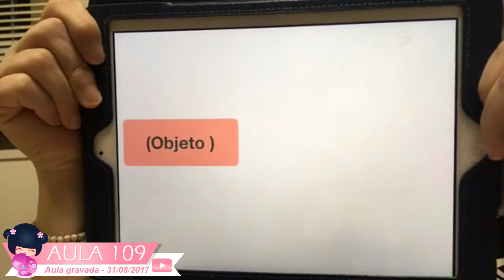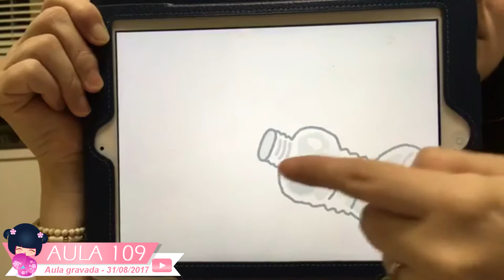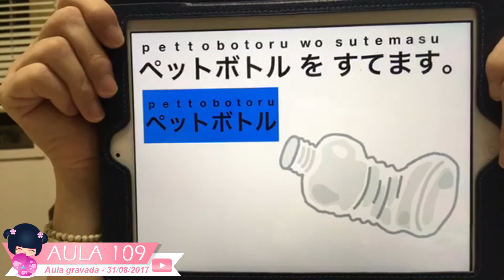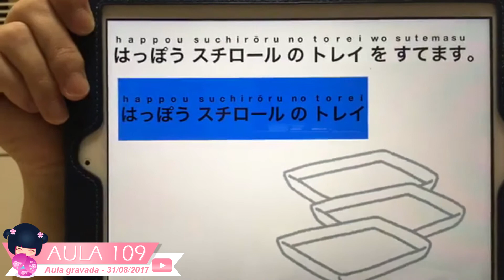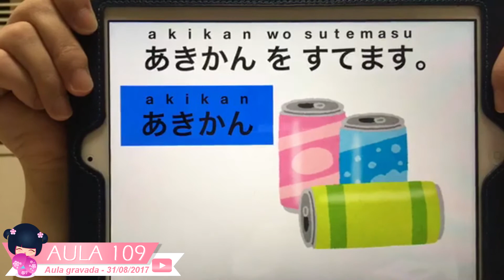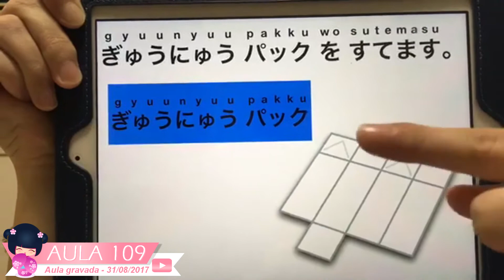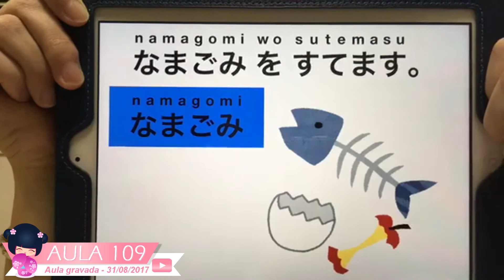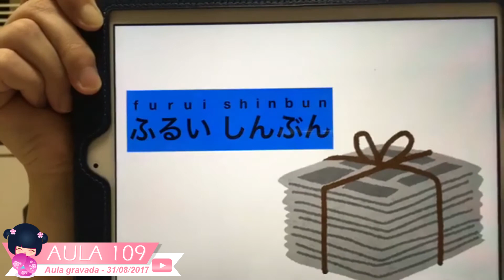GOMI (jogando fora) - AULA #109